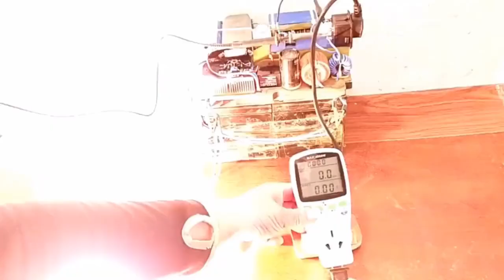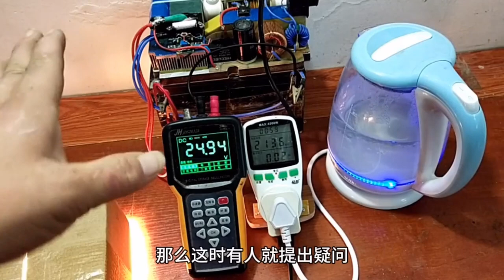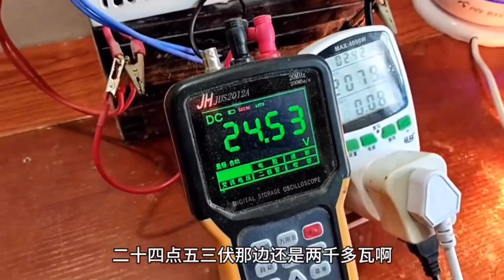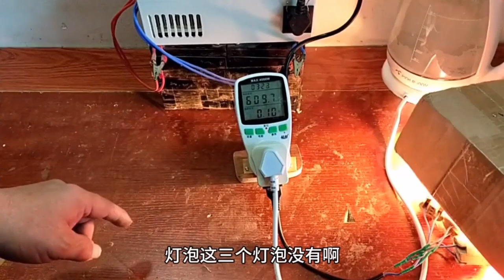kapanadze free energy Some parameter information about China Kappa generator + circuit diagram+Test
It can be seen from the circuit diagram that the generator only uses two IRFB3077, but the power reaches 2000W, and the metal clip on the battery with such a large current of 2000W/24V=83A must melt. The driving circuit is also very simple, similar to the ZVS with frequency modulation!